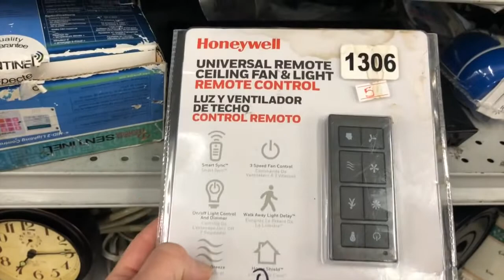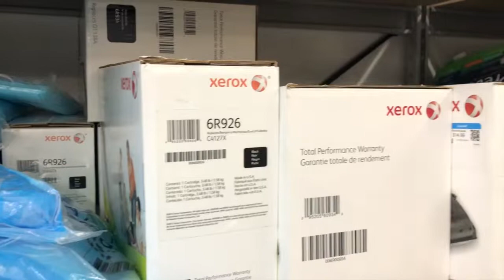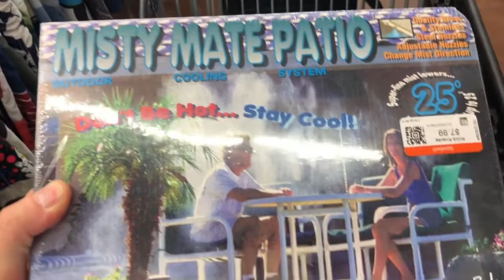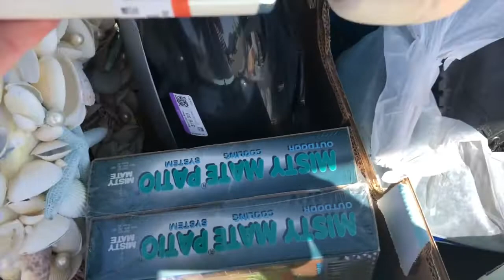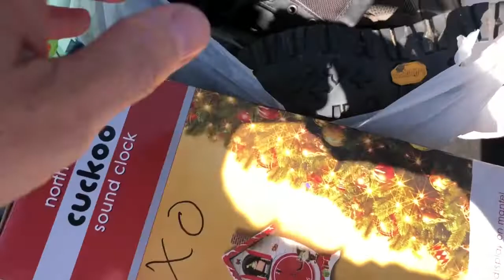"Goodwill" Come of this Place!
Hello Fans and Fellow Resellers! Check out this video of my wife and I exploring our favorite Goodwill Store in Huntington Beach, CA! Found a few treasures to sell for a profit! Also please comment on any items I may have missed.